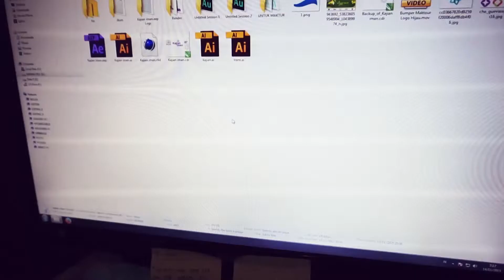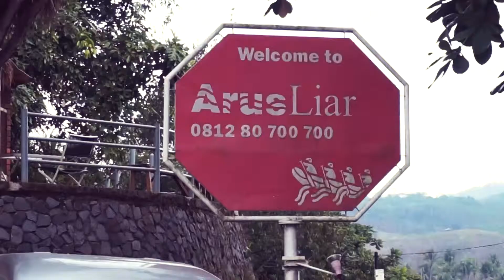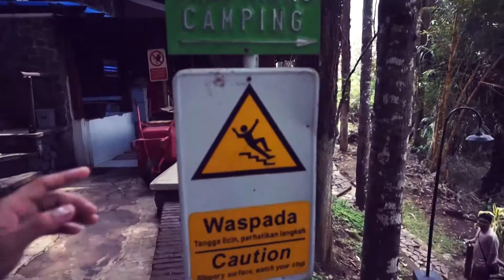PERGOKIN MOBIL GOYANG DI JALAN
Mendadak Vekesyen adalah jenis kegiatan extra kulikuler para pemuda urban yg tak terencana dan terkoordinasi namun mengasyikan...
Semua konten di garap secara amatir dan di edit secara sederhana dan tetap menyanjung kearifan lokal...